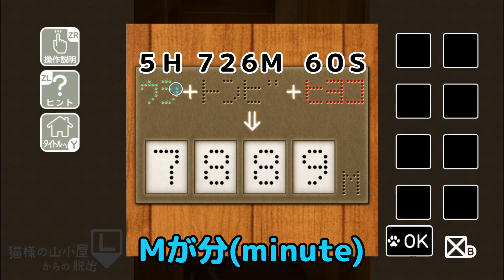山の中に最高の癒やし空間…【猫様の山小屋からの脱出】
どこの山小屋なのか情報待ってます。